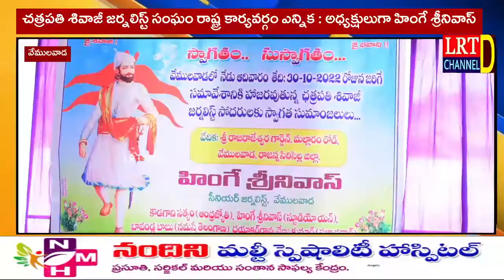చత్రపతి శివాజీ జర్నలిస్ట్ సంఘం రాష్ట్ర కార్యవర్గం ఎన్నిక : అధ్యక్షులుగా హింగే శ్రీనివాస్